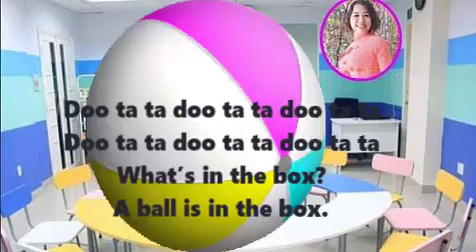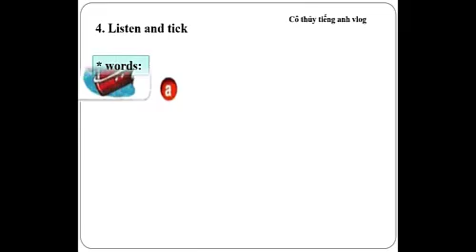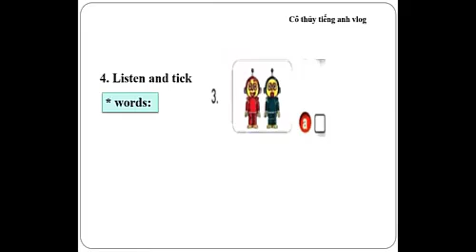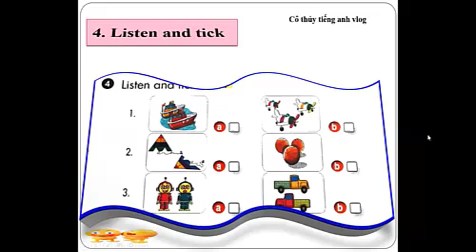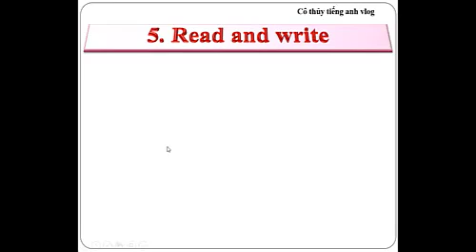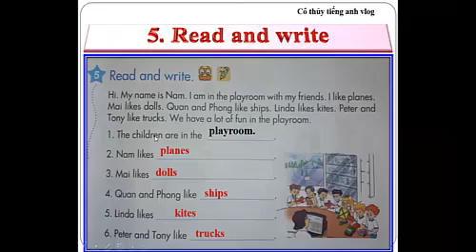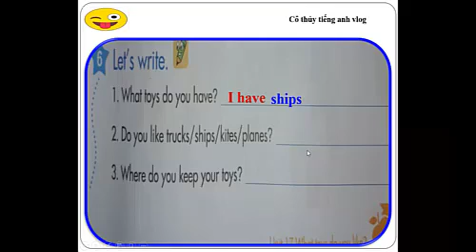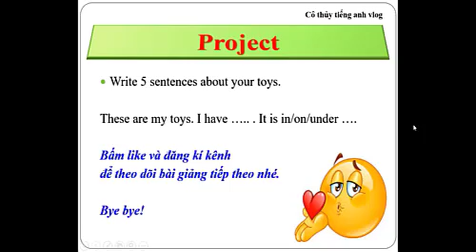hướng dẫn học tiếng Anh online | lớp 3 UNIT 17 LESSON 1 456 | LEARNING ENGLISH ONLINE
Chào mừng các bạn đến với kênh cô thủy vlog. Tiếng Anh lớp 3 unit 17 What toys do you like? lesson 1 456 được thiết kế sinh động, vui nhộn. Các File nghe được triết xuất từ trang Learning English for kids, CD tiếng Anh lớp 3 chuẩn kiến thức kỹ năng.